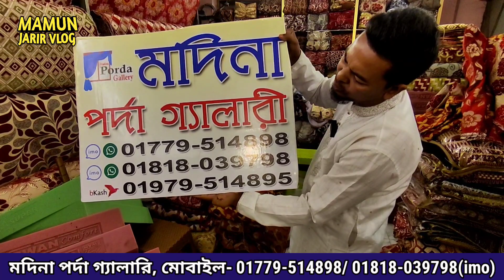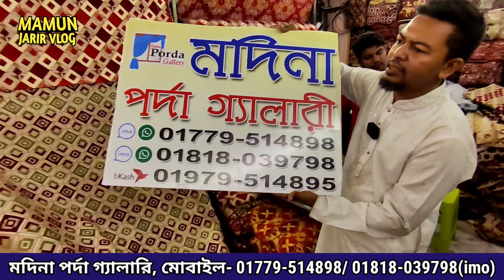অরিজিনাল ইন্ডিয়ান কাভার ও ফোম কিনুন মাত্র ৫০০ টাকায় ডেলিভারি চার্জ ফ্রি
সোফা কভার ও সোফার ফোম
ঠিকানা: মদিনা পর্দা গ্যালারি, ২৭, হরি চরন রোড, ফরিদাবাদ, আই, জি গেইট, ঢাকা।
মোবাইল নং- ০১৭৯৫১৪৮৯৮, ০১৮১৮০৩৯৭৯৮, ০১৯৭৯৫১৪৮৯৮

-ব্যবসায়ী বিভিন্ন ধরনের তথ্য পেতে চোখ রাখুন এই পেইজে-